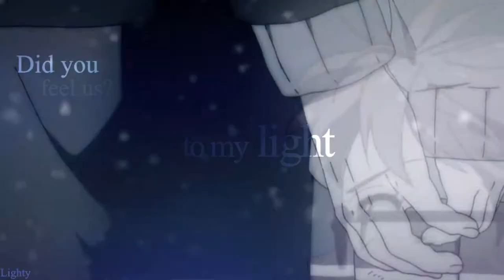you fade away. II AMV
New try. ♥
- Song: Alan Walker - Faded (Restrung)
- Anime: Kyoukai no Kanata
- Programm: Sony Vegas 14.0

~ Lighty ☽